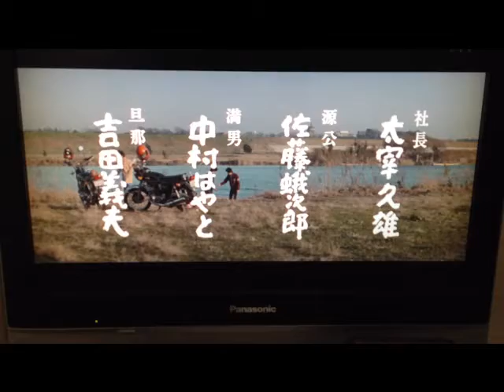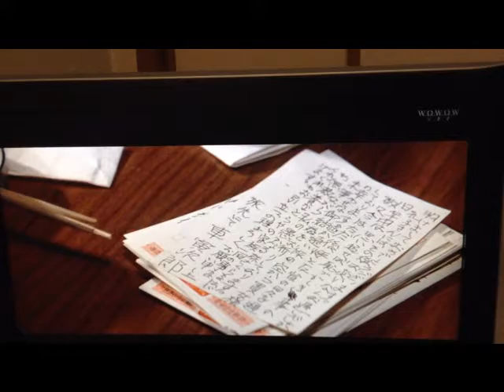寅さん「葛飾立志伝」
映画「葛飾立志伝」から抽出した見ました